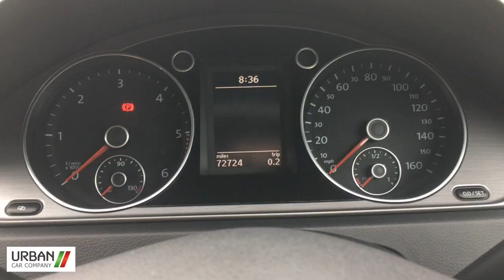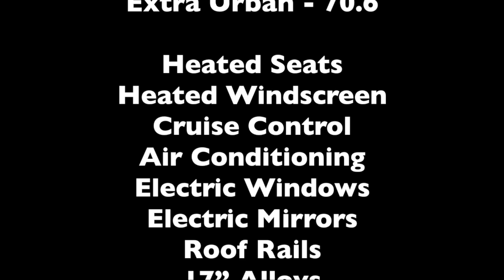VW Passat Se Tdi Bluemotion - Urban Car Company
This is a stunning VW Passat Se Tdi Bluemotion, which is for sale at Urban Car Company, Viking Way, Bar Hill, Cambridge.